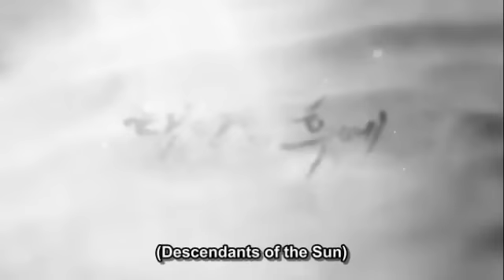♚ Descendants of the sun ❤MV ♪